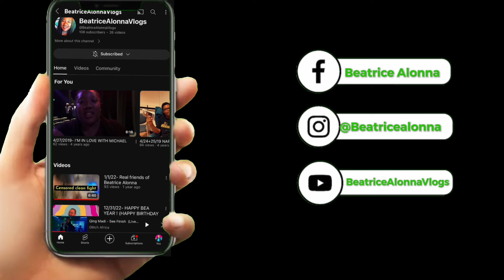Unforgettable Moments My Best Birthday Party Ever! 🎉 Beatrice Alonna Vlogs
𝐒𝐭𝐞𝐩 𝐢𝐧𝐭𝐨 𝐭𝐡𝐞 𝐞𝐱𝐜𝐢𝐭𝐞𝐦𝐞𝐧𝐭 𝐚𝐬 𝐰𝐞 𝐛𝐫𝐢𝐧𝐠 𝐭𝐡𝐞 𝐠𝐚𝐧𝐠 𝐛𝐚𝐜𝐤 𝐭𝐨𝐠𝐞𝐭𝐡𝐞𝐫 𝐭𝐨 𝐜𝐞𝐥𝐞𝐛𝐫𝐚𝐭𝐞 𝐀𝐬𝐡𝐭𝐨𝐧'𝐬 𝐛𝐢𝐫𝐭𝐡𝐝𝐚𝐲! 🎉 𝐘𝐨𝐮 𝐰𝐨𝐧'𝐭 𝐛𝐞𝐥𝐢𝐞𝐯𝐞 𝐡𝐨𝐰 𝐚 𝐤𝐢𝐝𝐬' 𝐛𝐢𝐫𝐭𝐡𝐝𝐚𝐲 𝐩𝐚𝐫𝐭𝐲 𝐜𝐚𝐧 𝐠𝐞𝐭 𝐬𝐨 𝐢𝐧𝐜𝐫𝐞𝐝𝐢𝐛𝐥𝐲 𝐓𝐔𝐑𝐍𝐓! 🥳 𝐁𝐫𝐚𝐜𝐞 𝐲𝐨𝐮𝐫𝐬𝐞𝐥𝐟 𝐟𝐨𝐫 𝐧𝐨𝐧-𝐬𝐭𝐨𝐩 𝐥𝐚𝐮𝐠𝐡𝐭𝐞𝐫 𝐚𝐧𝐝 𝐮𝐧𝐞𝐱𝐩𝐞𝐜𝐭𝐞𝐝 𝐭𝐰𝐢𝐬𝐭𝐬. 𝐖𝐢𝐥𝐥 𝐂𝐡𝐚𝐬𝐞𝐧 𝐞𝐯𝐞𝐫 𝐚𝐜𝐜𝐞𝐩𝐭 𝐝𝐞𝐟𝐞𝐚𝐭 𝐰𝐢𝐭𝐡𝐨𝐮𝐭 𝐚 𝐟𝐢𝐞𝐫𝐲 𝐛𝐚𝐭𝐭𝐥𝐞? 😂 𝐉𝐨𝐢𝐧 𝐮𝐬 𝐢𝐧 𝐭𝐡𝐢𝐬 𝐰𝐢𝐥𝐝 𝐫𝐢𝐝𝐞 𝐟𝐢𝐥𝐥𝐞𝐝 𝐰𝐢𝐭𝐡 𝐬𝐮𝐫𝐩𝐫𝐢𝐬𝐞𝐬, 𝐠𝐚𝐦𝐞𝐬, 𝐚𝐧𝐝 𝐮𝐧𝐟𝐨𝐫𝐠𝐞𝐭𝐭𝐚𝐛𝐥𝐞 𝐦𝐨𝐦𝐞𝐧𝐭𝐬. 🎂🎈